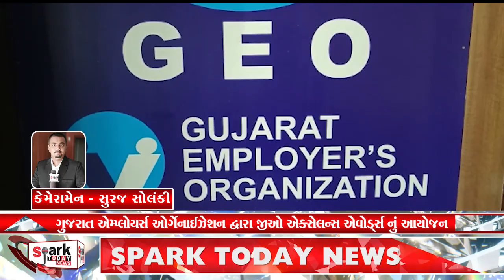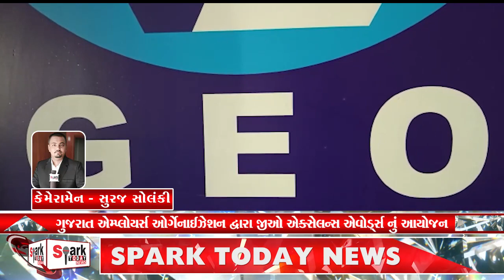ગુજરાત એમ્પ્લોયર્સ ઓર્ગેનાઈઝેશન દ્વારા જીઓ એક્સેલન્સ એવોર્ડ્સ નું આયોજન 2023 | Spark Today News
ગુજરાત એમ્પ્લોયર્સ ઓર્ગેનાઈઝેશન દ્વારા જીઓ એક્સેલન્સ એવોર્ડ્સ નું આયોજન